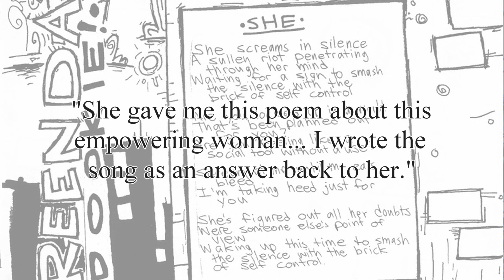Song Meaning She & Green Day Billie Joe's Ex Girlfriend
Three songs on the album were inspired by Billie Joe Armstrong's ex-girlfriend.

    The lyrics for "She" were written in response to a poem that Billie's former girlfriend once showed to him. "She gave me this poem about this empowering woman... I wrote the song as an answer back to her. My now ex-girlfriend is also on the songs "Sassafras Roots" and "Chump."" - Billie Joe Armstrong (Billie Joe: Confessions of a Basket Case, VH1 2002)